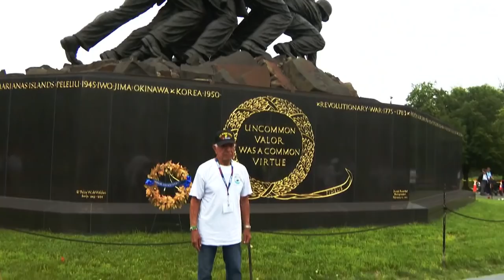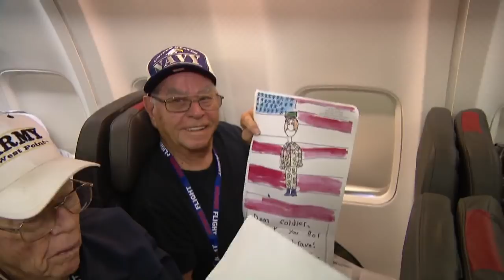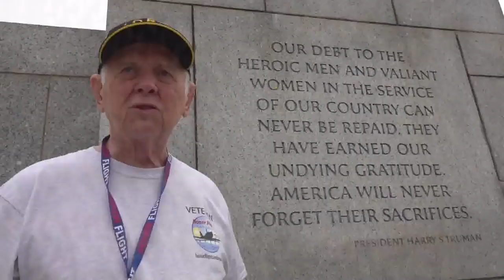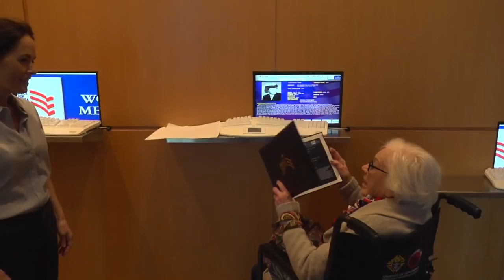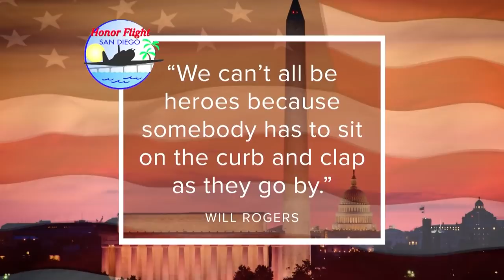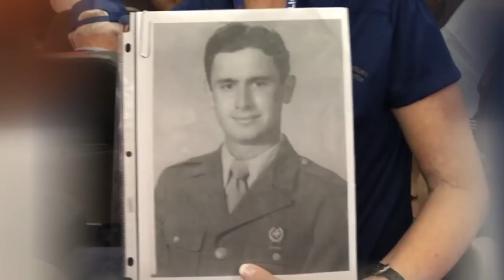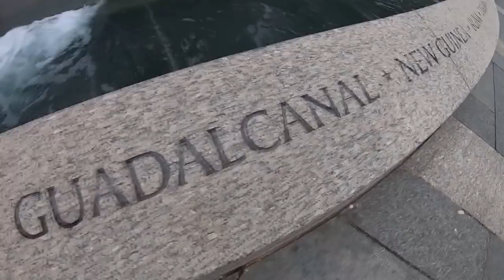Honor Flight San Diego 2019: Revisited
In May 2019, 39 WWII veterans and 44 Korean War veterans traveled from San Diego, CA to Washington DC to visit their war memorials and monuments.  News 8 was able to travel with these heroes and experience the trip of a lifetime.